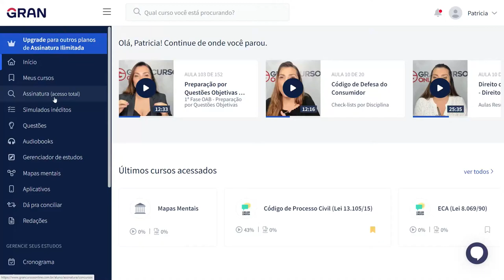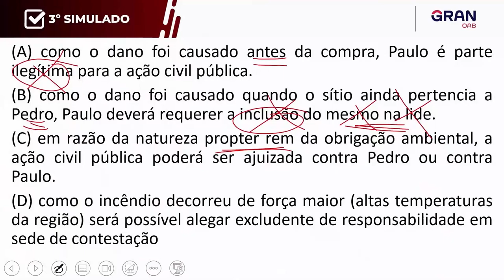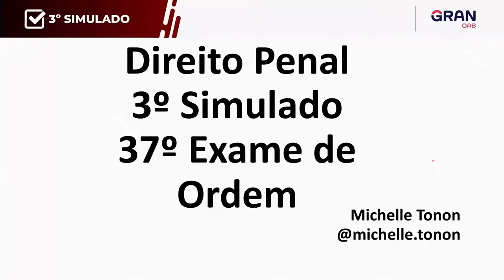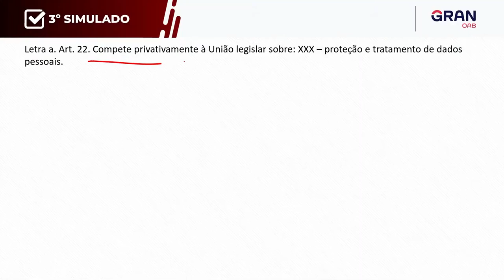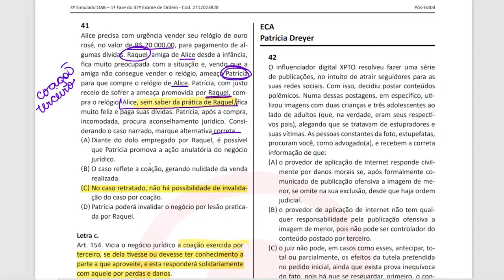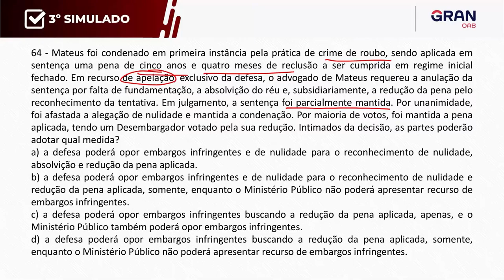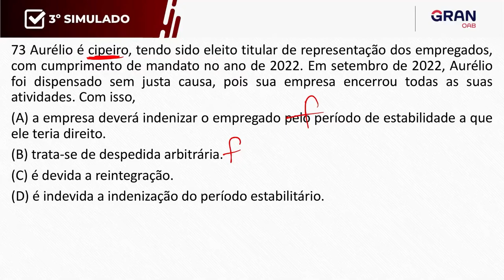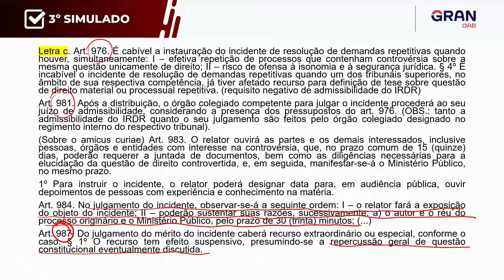1ª Fase do 37º Exame da OAB - Correção do 3º Simulado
1ª Fase do 37º Exame da OAB - Correção do 3º Simulado

Neste vídeo você vai acompanhar como foi o seu desempenho e tirar as todas as dúvidas com os professores. 1ª Fase do 37º Exame da OAB - Correção do 3º Simulado

📚 Programação e materiais de apoio:
00:00:00 - Início
00:01:08 - ECA e CDC com Patrícia Dreyer
00:17:12 - Direitos Humanos e Direito Internacional com Alice Rocha
00:39:30 - Filosofia do Direito com Odair José
00:49:41 - Direito Ambiental com Nilton Coutinho
01:01:56 - Direito Administrativo com Gustavo Brígido
01:23:46 - Direito Processual do Trabalho com Aryanna Linhares
01:42:36 - Direito Penal com Michelle Tonon
02:17:53 - Direito Constitucional com Ana Paula Blazute
02:47:30 - Direito Civil com Roberta Queiroz
03:19:17 - Troca de professor
03:36:41 - Ética, Estatuto e Direito Tributário com Maria Christina
04:14:15 - Direito Processual Penal com Lorena Ocampos
04:56:25 - Direito do Trabalho com Rogério Dias
05:18:11 - Direito Processual Civil com Raquel Bueno